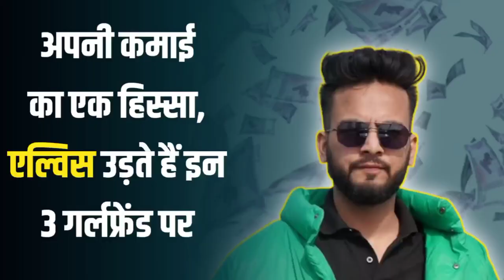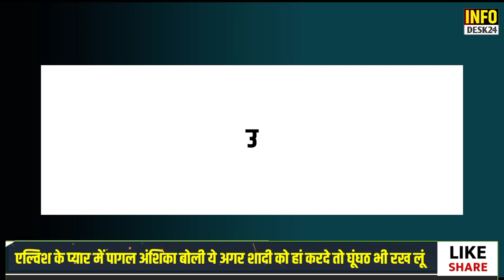Kriti Mehra को दे चुके हैं धोखा, Bebika या Anshika अब big boss में किसको बनाया अपनी नई प्रेमिका !